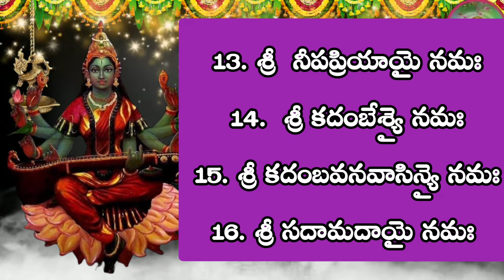శ్యామలా నవరాత్రులు సులభంగా ఎలా చెయ్యాలి? || Shyamala Navaratri 2024 || Shyamala Navaratri Pooja